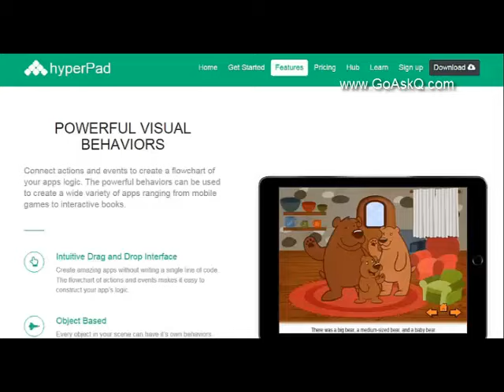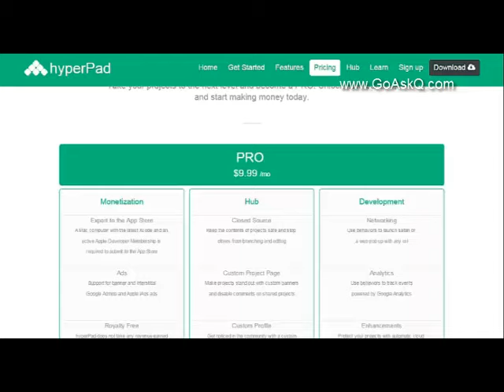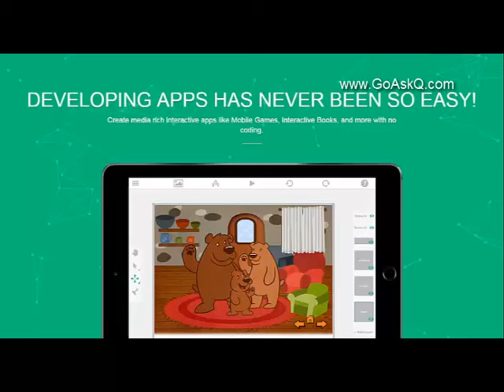HyperPad App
HyperPad, the app that lets you create apps without coding.